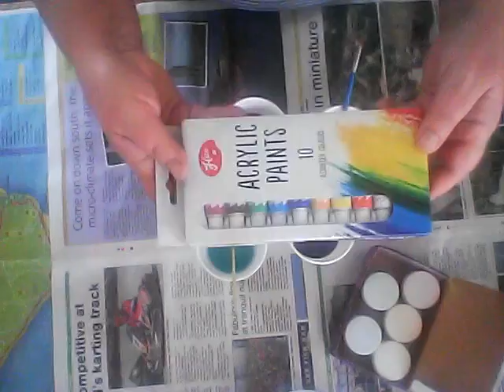341. Мои хобби. Рисуем для души. Подготовка акрила для заливки картин. Ч1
341. Мои  хобби.  Рисуем  для  души.  Подготовка  акрила  для   заливки картин.